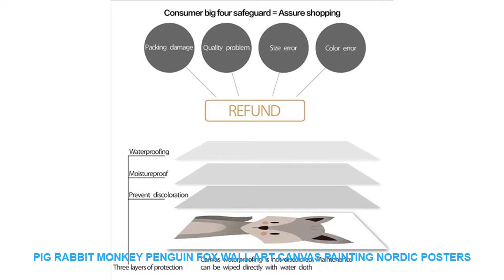Pig Rabbit monkey Penguin Fox Wall Art Canvas Painting Nordic Posters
Pig Rabbit monkey Penguin Fox Wall Art Canvas Painting Nordic Posters And Prints Animals Wall Pictures Baby Kids Room Home Decor Limited Price $ 6.3 USD with FREE Worldwide Shipping!

Model Number : A1074A1075A2087A2088A2089
Material : Canvas
Style : Modern
Medium : Waterproof Ink
Original : No
Technics : Spray Painting
Form : Single
Frame : No
Frame mode : Unframed
Support Base : Canvas
Brand Name : COLORFUL BOY
Type : Canvas Printings
Shape : Vertical Rectangle
Subjects : Animal
Subjects : Cartoon
Canvas  : Canvas Art
Nordic  : Nordic Poster
 Material : Cotton Canvas
Calligraphy & Painting Type : Canvas Painting
Painting Material : High Quality Canvas
Canvas Art : Wall Art Canvas Prints Poster
Wall Art : Wall Art Posters And Prints
Wall Pictures : Wall Pictures For Kids Room Bedroom Decor
decoration : Wall Pictures Nordic style children's decoration

Pig Rabbit monkey Penguin Fox Wall Art Canvas Painting Nordic Posters And Prints Animals Wall Pictures Baby Kids Room Home Decor
Characteristic : Sunscreen  waterproof Never fadeProducts Detail

Similar Product
ITOP Hand Held Immersion Blender 500W Commercial Food Mixer Jam Maker Juicer Professional He

Others Interior Decor Ideas Videos :
3d real big wall clock rushed mirror wall sticker diy living room home decor fashion watches arrival Quartz wall clocks =
Nordic Style Wooden Banner Unicorn Clouds Feather Swan Woodchips Set Wall Hanging Garland For Kids Room Decor Photography Props =
Cartoon Animal 3d Toilet Stickers on The Toilet Seat Cute Cats PVC Wall Sticker Bathroom Refrigerator Door Decor Stickers Decals =
2018 Cute Cartoon Wall Sticker Rabbit Star Wall Decor Cloud Kitchen Children Room Stickers Poster Decoration For Kids Supplies =
DIY Bean Resin fridge magnets creative cartoon souvenir refrigerators magnetic Message Sticker home decor kitchen accessories =